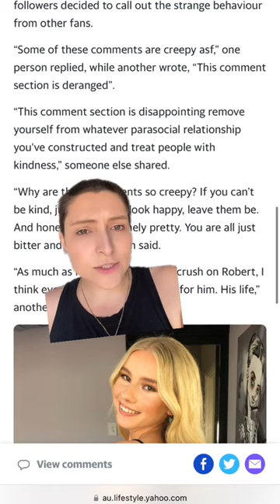Robert Irwin's fans call out 'creepy' reaction to his relationship